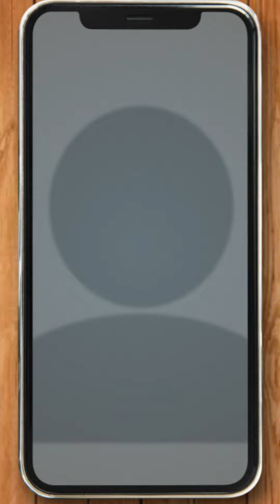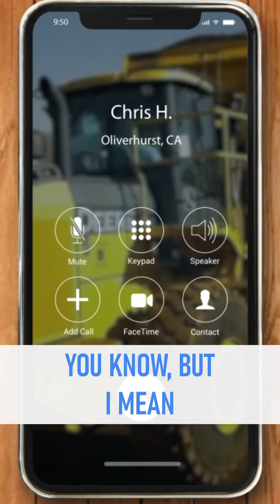Happy Heavy Equipment Customers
Happy Customers 🤝 Boom&Bucket